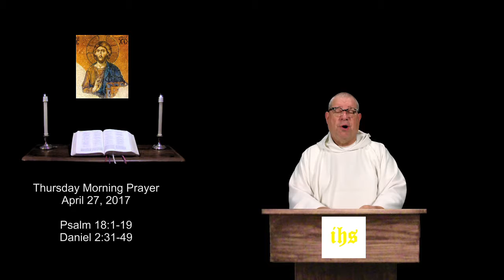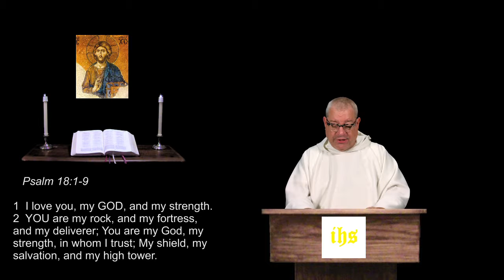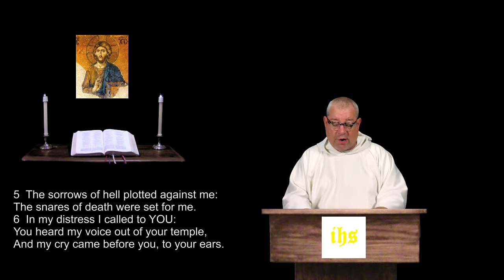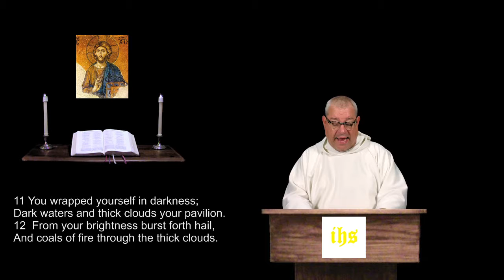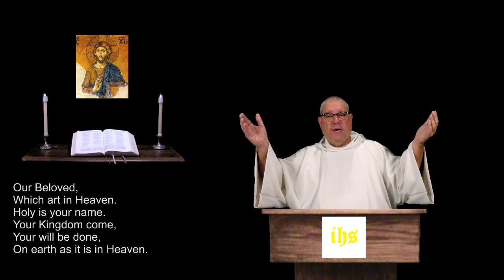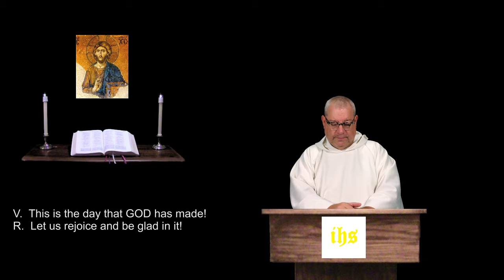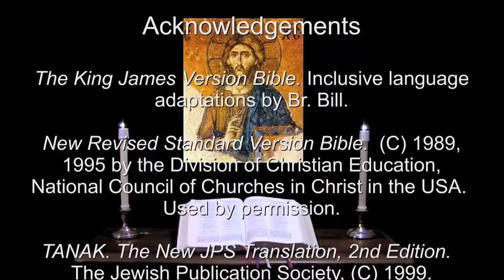27 Apr 2017 Thursday Morning Prayer